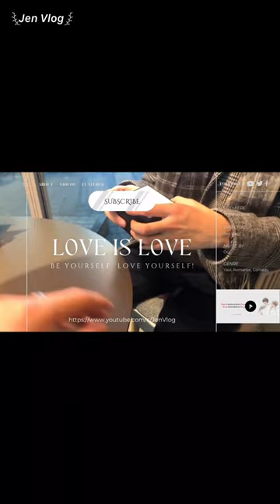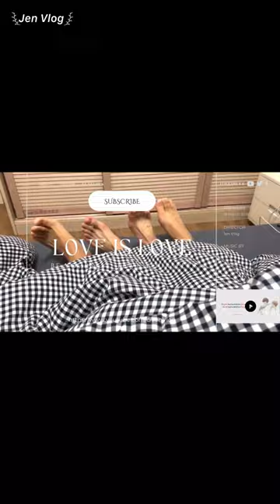[Engsub/BL] The gifts that the little fox 🦊 gave the puppy 🐶 | Chen Lv & Liu Cong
Chen Lv/ Trần Luật: @Clv陈律
Date of birth/ Sinh ngày: 29/09/2001 - Libra/ Thiên Bình
Height/ Chiều cao: 1m85
Hometown/ Quê quán: Guangzhou, Guangdong Province/ Quảng Châu, Quảng Đông

Jen Vlog